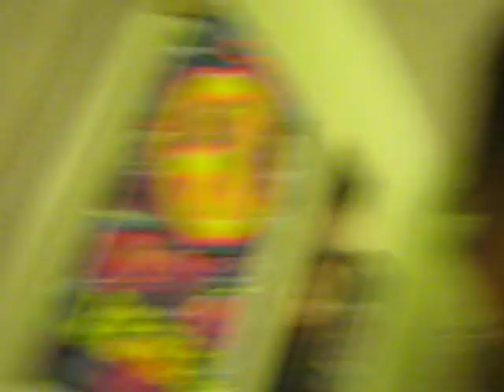PS Meghan's new face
Meghan modeling her "new face" with hats on her face